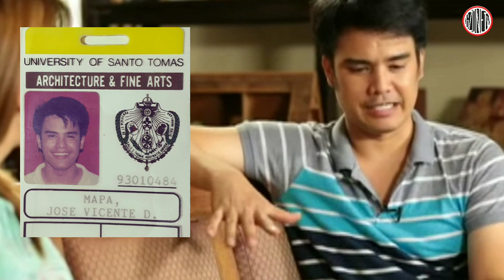Alamin ang Buhay ngayon ng Dating sikat na Aktor na si JAO MAPA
Si Jao Mapa ay isang artista sa Pilipinas at ang nakatatatandang kapatid ni Diego Mapa.
Ipinanganak: Pebrero 11, 1976 (edad 44 (na) taon), Pilipinas
Artwork: Pamilya, Basurero, Inuman, Palimos, Pista, Umaga, Minotour, Kainan, Jusinera, Labandera
Asawa: Cecille Mapa
Edukasyon: Pamantasan ng Santo Tomas
Mga Kapatid: Diego Mapa

Related channels
Addul tv
Showbiz philippines
Kendra Quinto
Go viral Ph!
Showbiz Headliners
Ogie Diaz
Showbiz Fanaticz
Pinoy showbiz latest!
karunungan Tv
Chika today
SikacriSTz
Showbiz ph
kaalaman
Clark tv
K.R.A STORIES